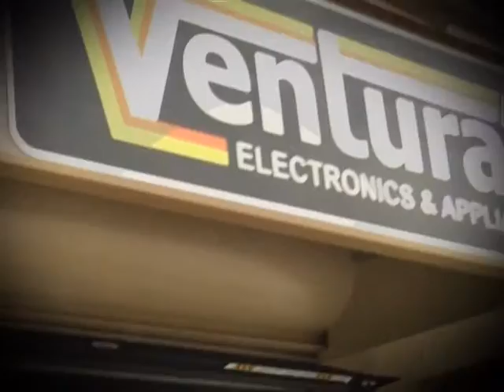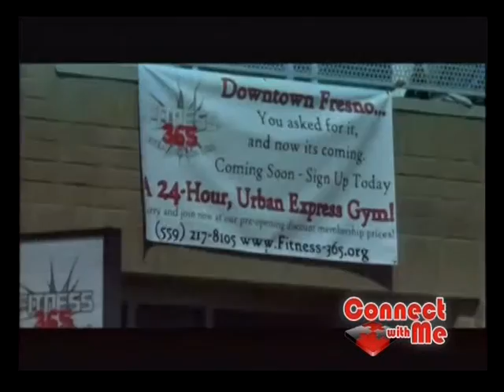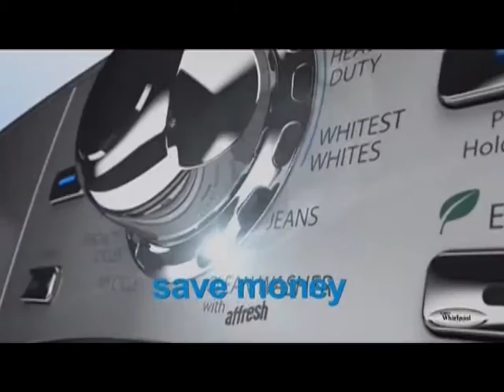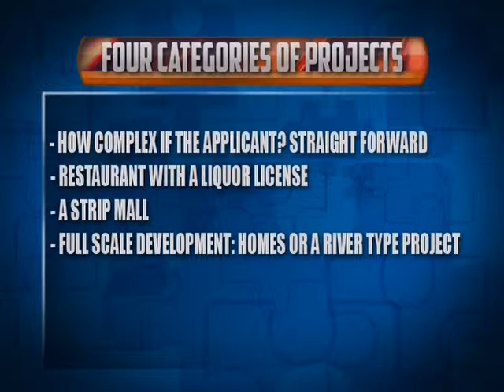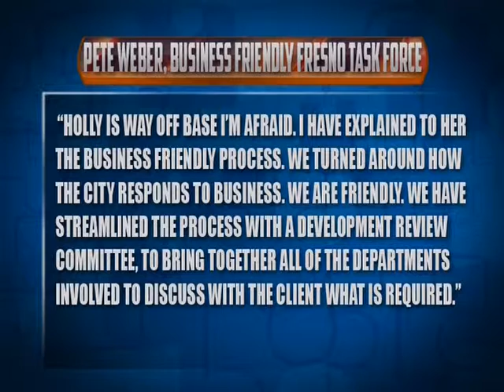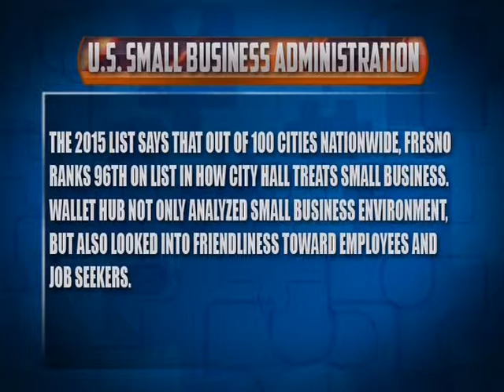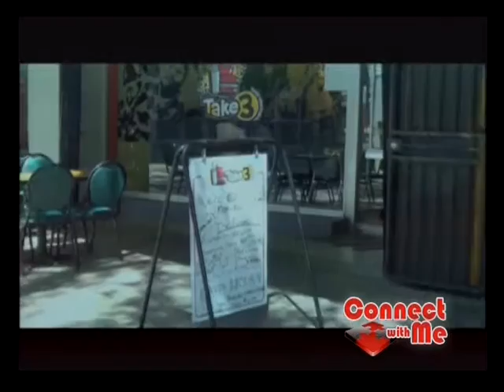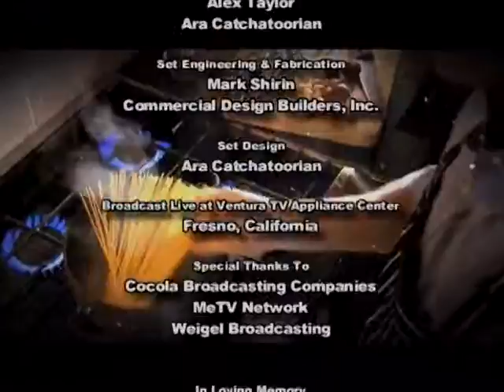2015 09 28 EP 875 Gabriel Dillard And Pete Weber